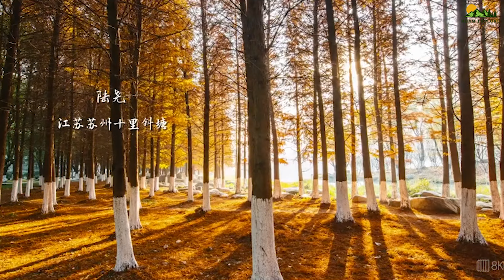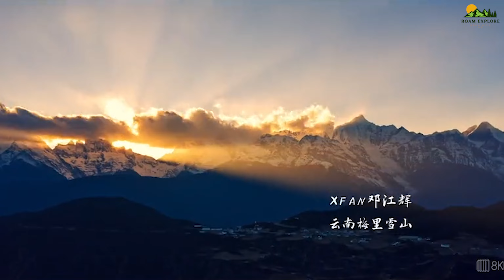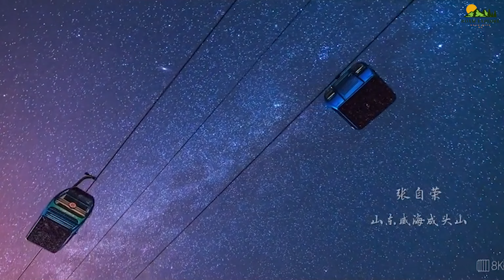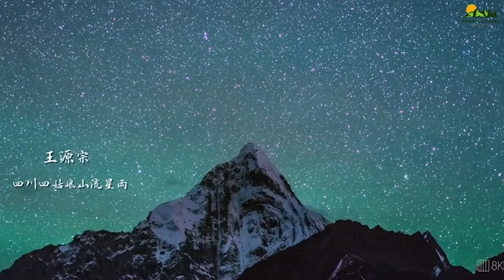Pretiest Places in China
Explore the stunning natural beauty of China in this visual tour of the country's most picturesque destinations. From serene lakes and towering mountains to ancient villages and vibrant cityscapes, discover the diverse landscapes that make China one of the most breathtaking places on Earth. Get ready to be inspired and add these must-see spots to your travel bucket list.